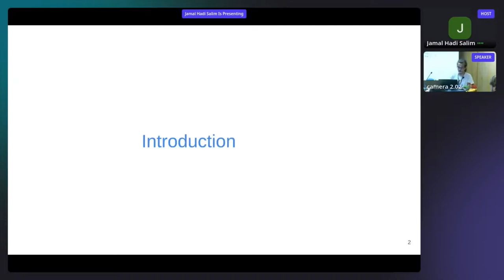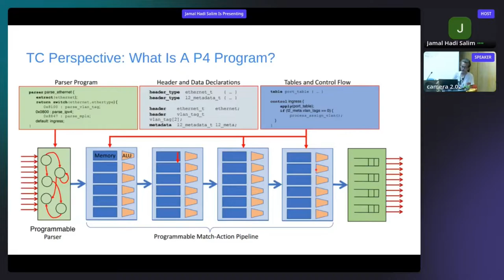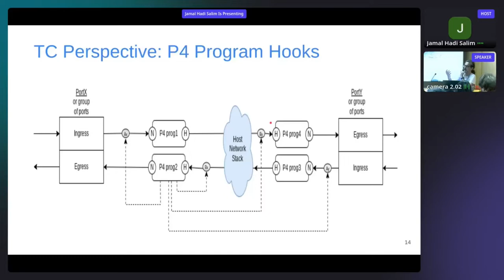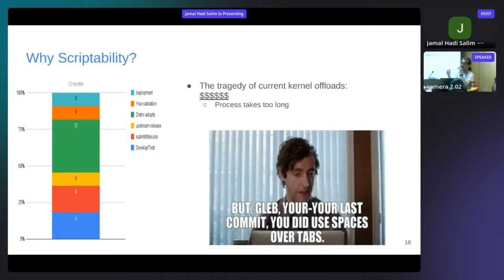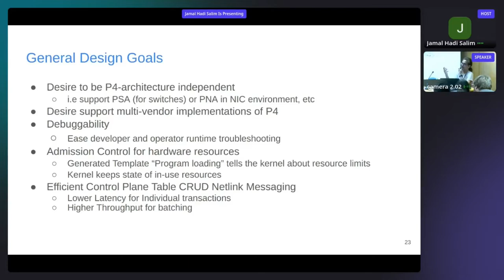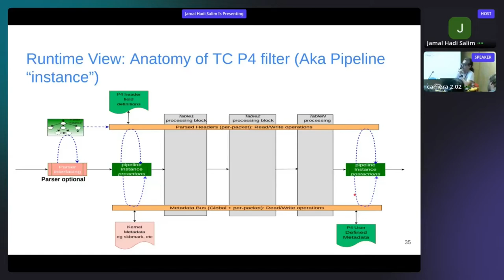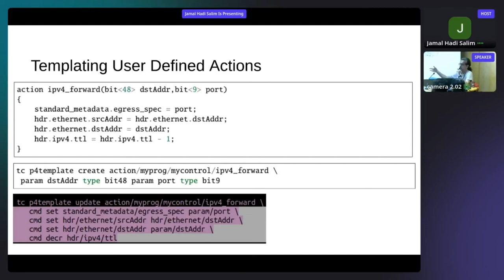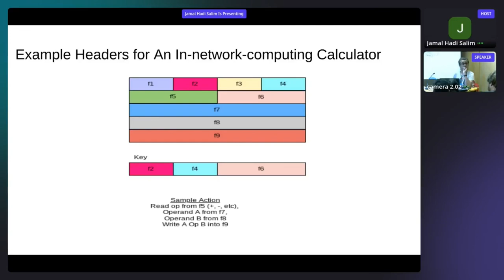Netdev 0x16 - Your Network Datapath Will Be P4 Scripted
Speakers:
Jamal Hadi Salim
Victor Nogueira
Pedro Tammela
Anjali Singhai Jain
Deb Chatterjee
Evangelos Haleplidis

Info: P4 has gained industry-wide acceptance as a datapath language. NIC consumers are now requesting NIC vendors to allow prescription of a P4 program to define required xPU datapaths, example MS.

Running P4 on top of TC has been a subject of many many discussions in the community over the last few years, initially in physical and electronic hallways and eventually in physical formal meetings.